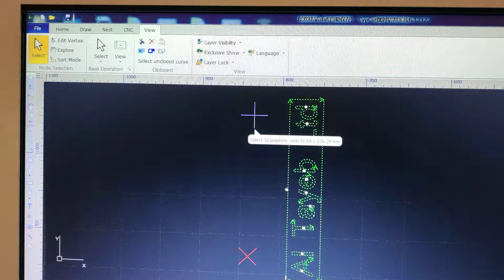2mm ss cuttting with 1kw fiber laser cutting machine